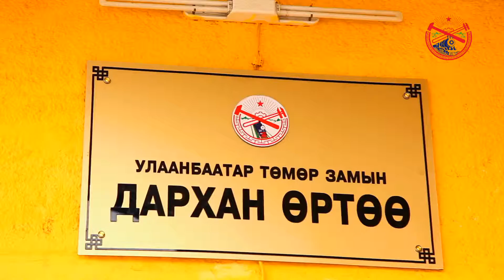УБТЗ-ын Дархан өртөөний ачаа вагон хүлээлцэгч Л.Мөнхчимэг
40 шахам жил ажилдаа зүрх сэтгэлээ зориулсан удам дамжсан төмөр замчин бол Дархан өртөөний ачаа вагон хүлээлцэгч Л.Мөнхчимэг юм. УБТЗ-ын 2018 оны мэргэжлийн аварга түүнийг түүхт 70 жилийн ойд зориулсан цуврал нэвтрүүлгийн зочноор урилаа.